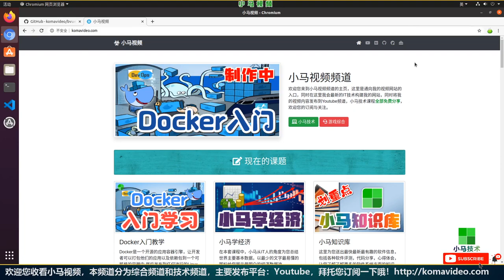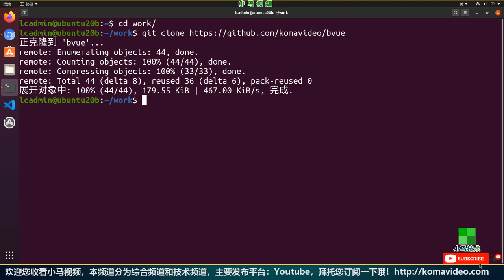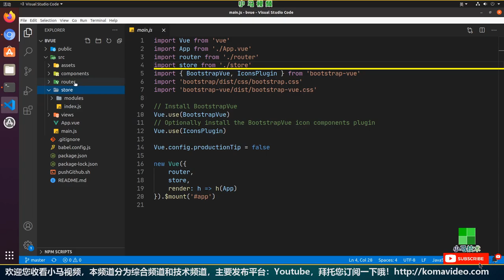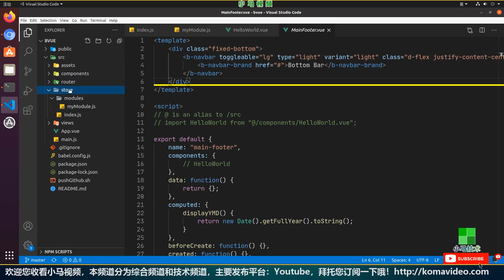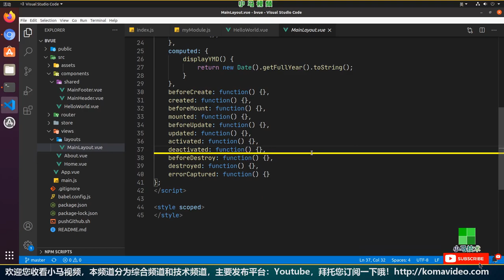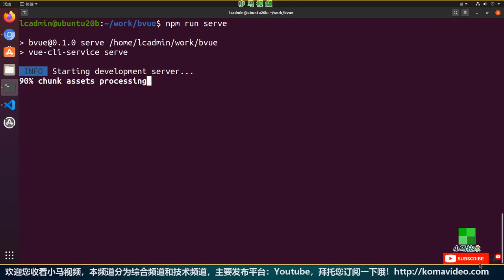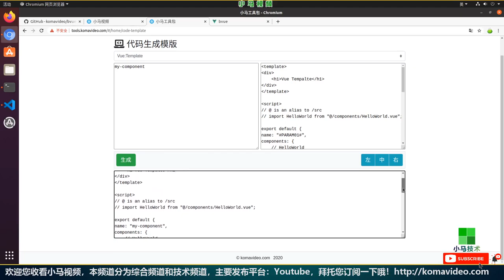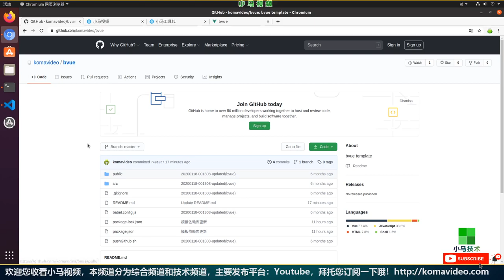【Bootstrap + Vue】小马技术 vue.js 项目模板介绍 - bootstrap, vue, template, bvue, javascript